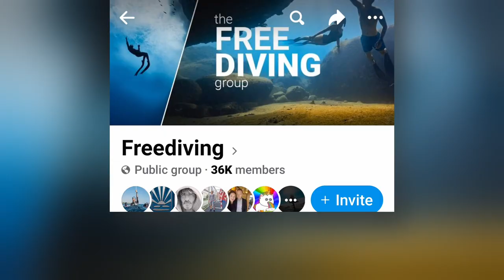5 Surefire Ways to PI$$ OFF 😡🤬 a Freediver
5 Ways to pi$$ off a freediver ! What you should never say to a freediver.

◼️◼️ LEARN TO MASTER FREEDIVING ◼️◼️
(for beginning & intermediate freedivers)

TIMESTAMPS
5 Surefire Ways to PI$$ OFF a Freediver
00:00 intro
00:32 diving alone
00:56 snorkel in mouth
01:33 hyperventilating
02:54 beginner's questions
03:20 talking during breathe-up

This channel is all about helping you master freediving. Here you will find freediving tips, techniques & training, as well as breathing & breath-holding for freedivers and non-freedivers.

Gert Leroy is a certified freediving instructor, 1x national record holder, and a freediving Youtuber. His passion is to bring you the experience of peace through the practising of freediving. Gert helps you master freediving.